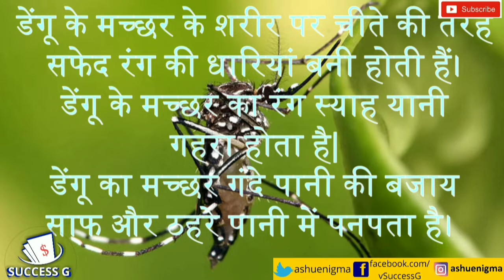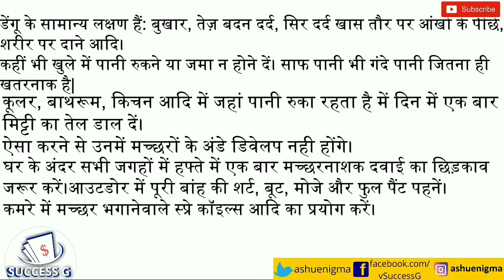हम सब खतरे में हैं, डेंगू फैल रहा है, कैसे करें बचाव, Dr. Sharad के साथ, by SuccessG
Dengue has become a global problem since the Second World War and is common in more than 110 countries, mainly in Asia and South America. Each year between 50 and 528 million people are infected and approximately 10,000 to 20,000 die.
Dengue fever is a mosquito-borne tropical disease caused by the dengue virus.Symptoms typically begin three to fourteen days after infection. This may include a high fever, headache, vomiting, muscle and joint pains, and a characteristic skin rash. Recovery generally takes two to seven days. In a small proportion of cases, the disease develops into severe dengue, also known as dengue hemorrhagic fever, resulting in bleeding, low levels of blood platelets and blood plasma leakage, or into dengue shock syndrome, where dangerously low blood pressure occurs.
in this video i have tried to explain how to keep yourself safe from such a deadly decease with the help of Dr. Sharad .
dengue fever,
aedes aegypti,
dengue mosquito,
dengue se bachne ke upay,
dengue se bachne ka tarika,
jaanleva bimari,
dengue spreading season,
dengue mahamari,
SuccessG,
Ashutoshdubey,
ashutosh dubey,
health is wealth,
success secret,
how to be safe from dengue in hindi,
doctor explains dengue,
satna dengue,
dengue in satna,
dengue symptoms,
dengue symptoms in hindi,
deadliest diseases,
malaria dengue ke lakshan,
mosquito disease,
doctor tips for health,
dengue incubation
Inspirational video in hindi
in hindi